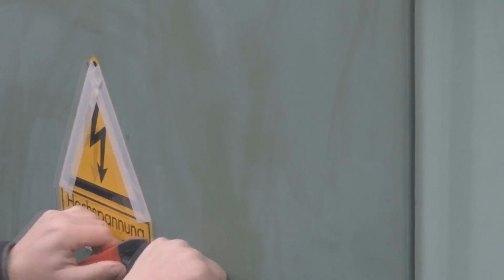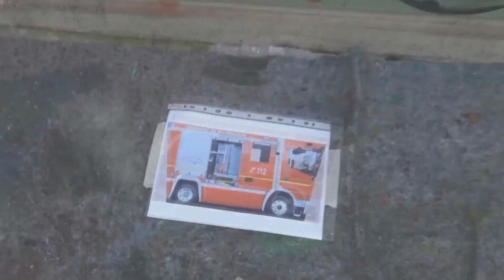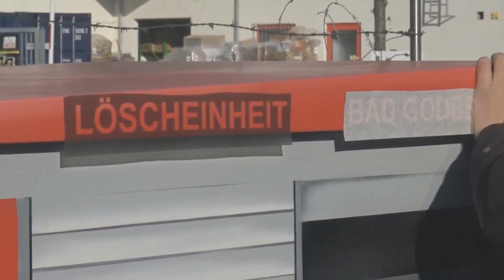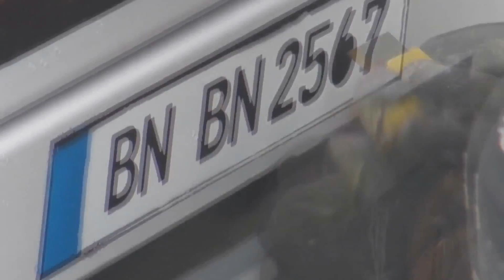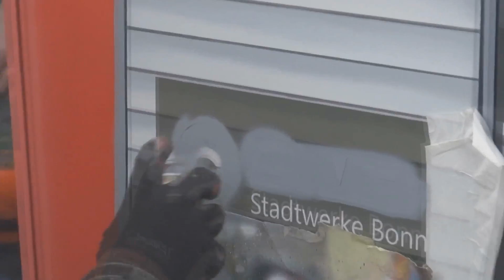Das neue "Graffiti-LF 10" der Löscheinheit Bad Godesberg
Die Löscheinheit Bad Godesberg der Freiwilligen Feuerwehr Bonn hat ein ganz spezielles neues Fahrzeug erhalten!

Im Rahmen der Aktion "Blaue Couch - bunt statt dreckig" der  Stadtwerke Bonn, in der Facebook-Nutzer Stromkästen und Trafostationen zur Verschönerung einreichen konnten, erreichte die Einsendung des Löscheinheitsführers die meisten Likes. Damit gewann die Löscheinheit die Verschönerung der Trafostation vor ihrer Unterkunft.
Die Jungs von Highlightz Fassadendesign gestalteten, die Trafostation in ein kleines, detailgetreues Löschgruppenfahrzeug LF 10, wie es im Original in der Einheit stationiert ist, um.

In diesem Video seht ihr die 2 arbeitsreichen Tage der Gestaltung in 6 Minuten.

Alle Videos dürfen gerne verlinkt werden. Für sinnvolle und noch nicht beantwortete Fragen stehe ich gerne zur Verfügung. Falls Sie Videomaterial oder Bilder verwenden möchten, schreiben Sie mich am besten in Facebook an. Thomas Kraus